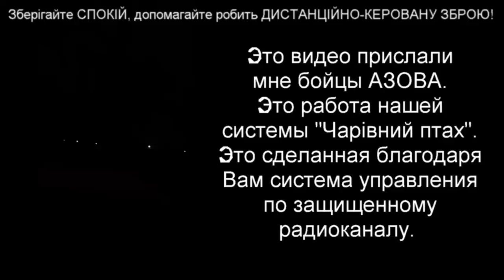ПРОВАЛ "СПЕЦОПЕРАЦИИ"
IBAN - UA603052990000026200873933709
​На особисту підтримку автора каналу:
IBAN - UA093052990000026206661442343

​Слава Україні!